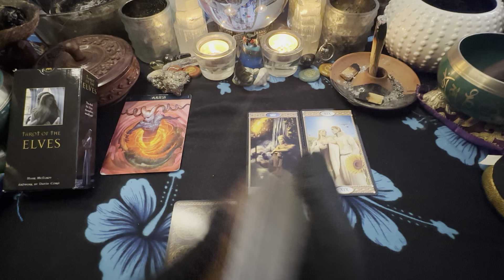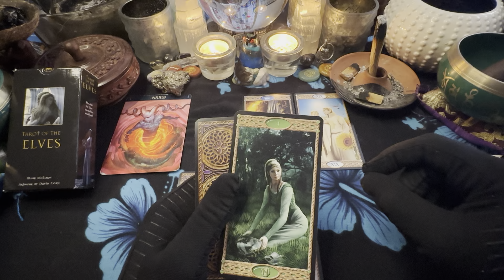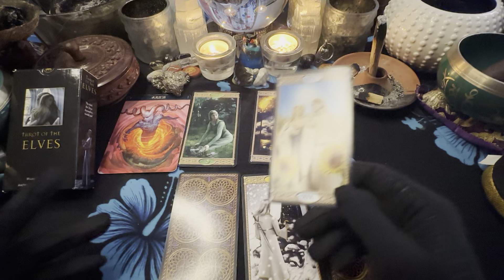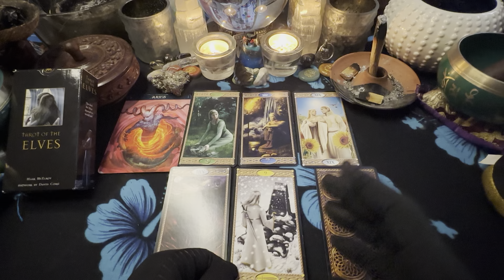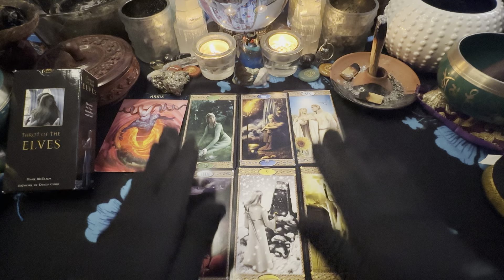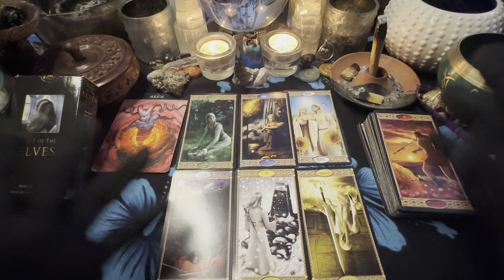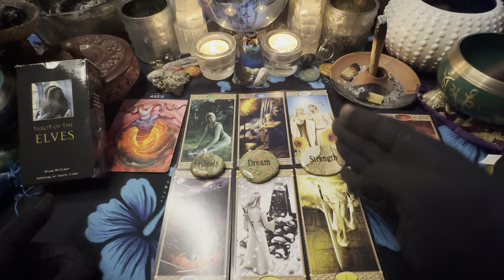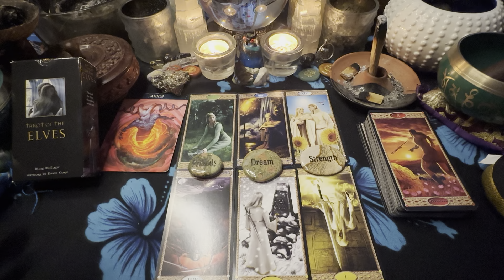ARIES♈️ WEEKEND/STONE💎 I GOTTA LET IT GO. 8/25-28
3 PEOPLE $180 PER HOUR
5 PEOPLE  $380 PER HOUR
10 PEOPLE  $480 PER HOUR